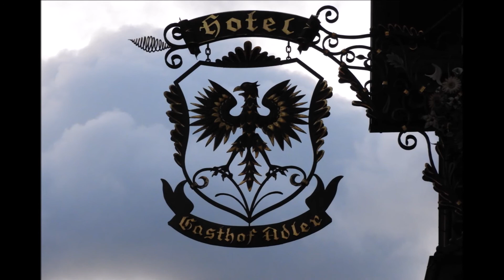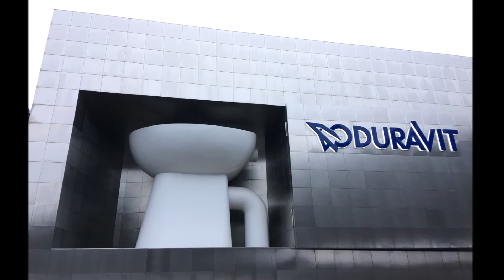dream weekend in zurich and black forest - 17.1.18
watch my visit to the duravit factory in the black forest, lots of snow, some sheeps, one giant toilet bowl, vitra design museum, the calatrava librery, and street vibes of zurich